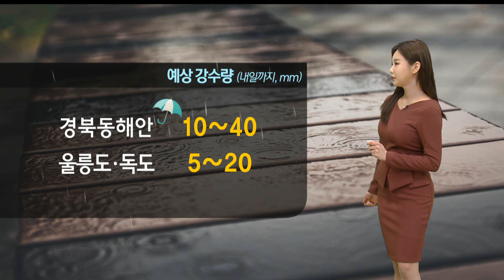내일까지 예상 강수량 5~40㎜..포항 한낮 9도 (2022.03.17/뉴스투데이/포항MBC)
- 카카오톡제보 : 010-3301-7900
- 카카오톡ID : PHMBCJEBO